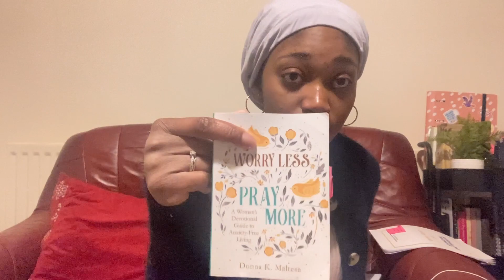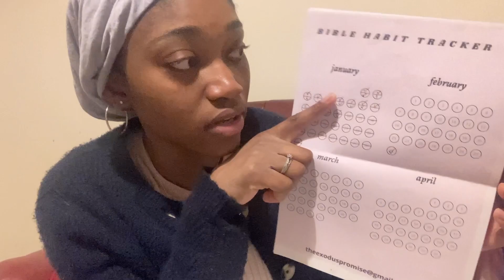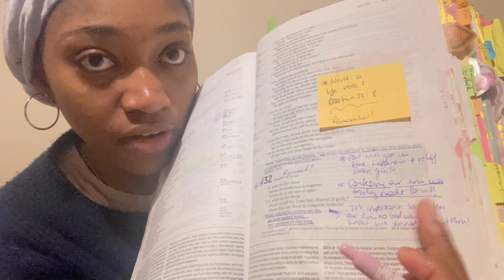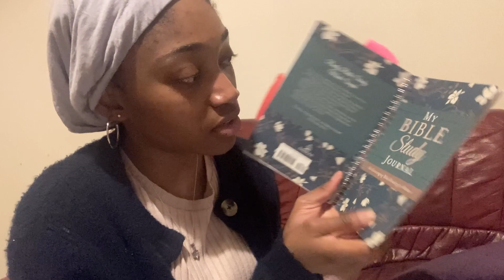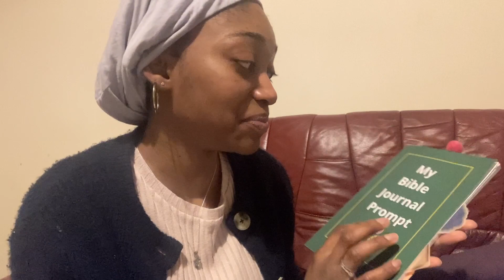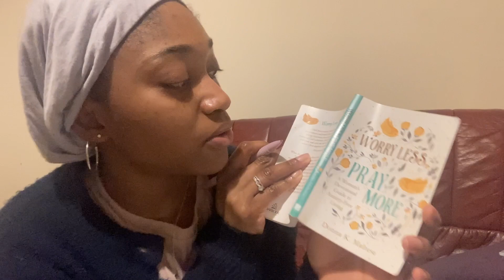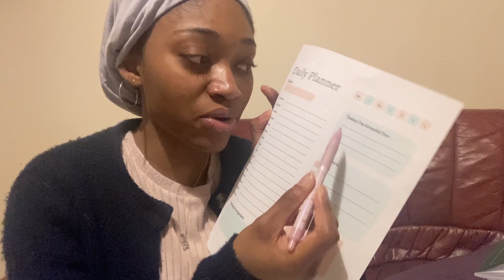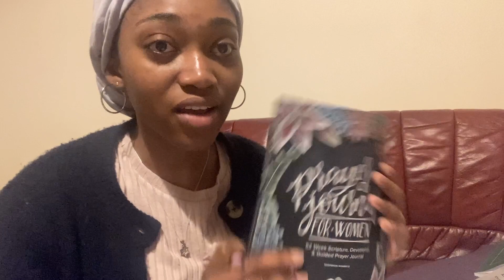Let’s Chit-Chat! My Soul-Care Christian Routine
In today's video i'll be sharing with you my real & personal soul-care routine. We will be just sitting  down & chatting together really . So if your ready grab some popcorn / fav snack & your beverage & let’s do soul-care together ! Hope you enjoy this video; God Bless .

 🍃 Want a F.I.N.D G.O.D Merch ? 🍃

*Christmas Gift Guide